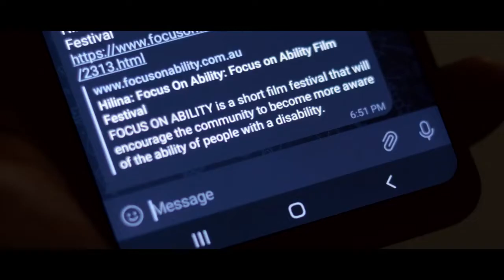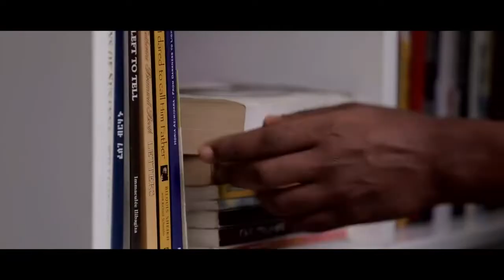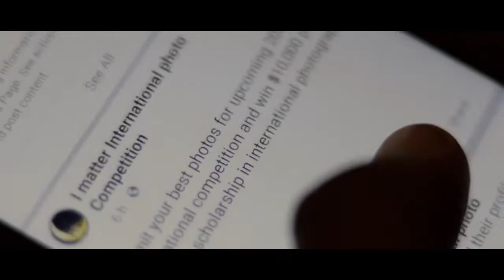Endegena#short shortmovie focus ability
Title : : Endegena
Author: Natanim Mekonen
Category: International Short Film
Year: 2022
Location: Ethiopia